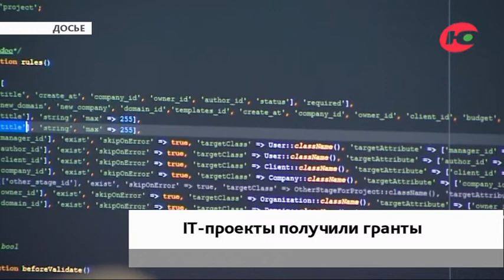Впервые в Югре IT-проекты получили гранты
IT-компании округа впервые получили окружные гранты. Общая сумма составила 500 тысяч рублей. Эту финансовую поддержку поделят три проекта.
Третье место и 120 тысяч рублей получили разработчики геоинформационной базы данных по животному миру природного парка «Кондинские озёра».